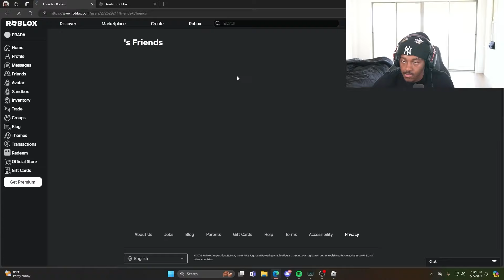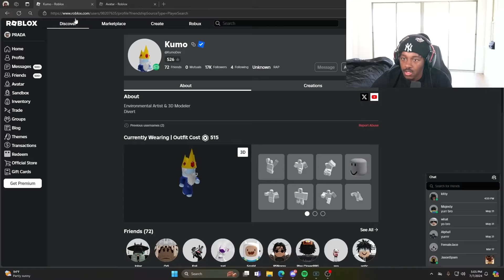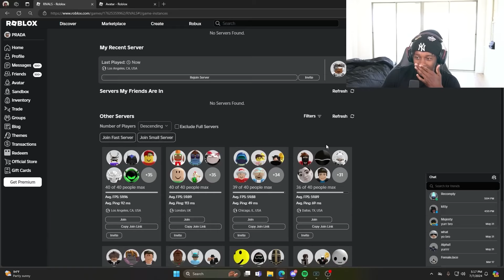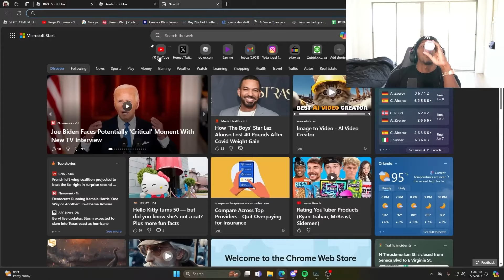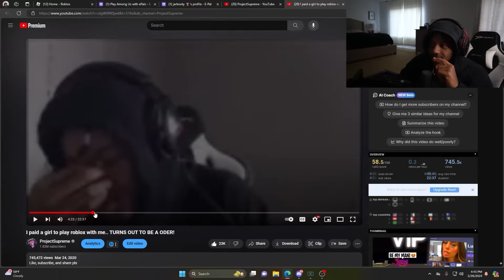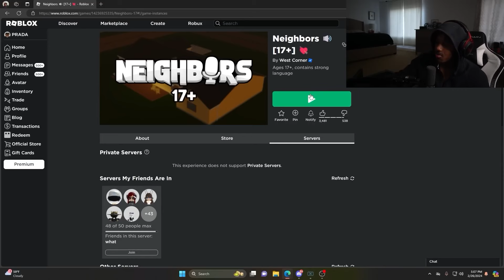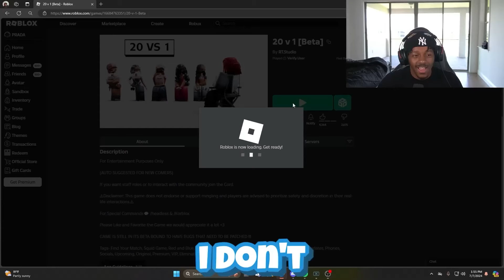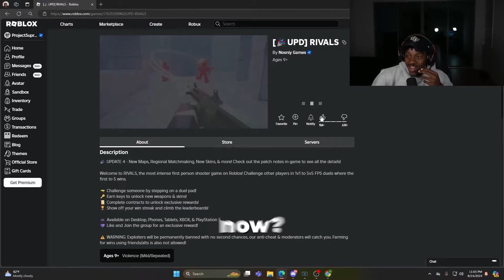CARRYING AN E-GIRL IN ROBLOX RIVALS